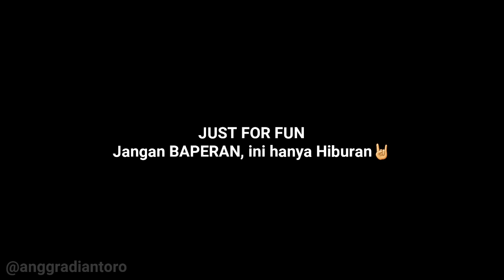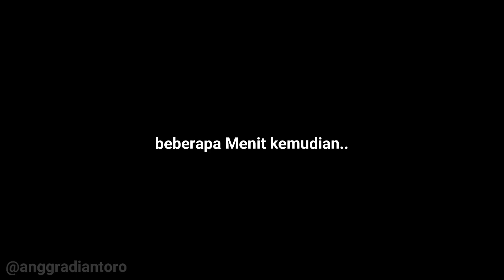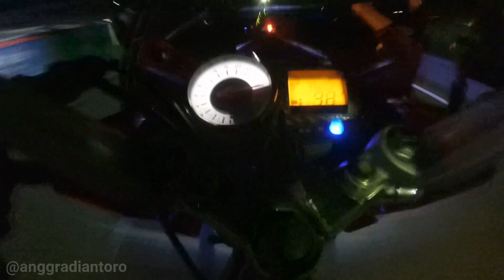HEREX FFA PONOROGO ‼ Tiger, Megapro, Satria FU, GL, CB150R, Jupiter MX, Vixion, CB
Jangan BAPERAN, ini hanya HIBURAN 😅🤘

hallo Temen-temen🙌..
Ketemu lagi dengan Channel saya :
Anggra Diantoro,
Ini adalah sedikit Hiburan di Malam Minggu "FUN HEREX FFA (free for all) PONOROGO".. Supaya Malam Minggunya sedikit rada rame selain Aktifitas Ngopi☕, heHe✌
Disini semuanya Teman tidak bermaksud LAWAN MELAWAN😍, karena Hiburan bareng, Meramakaikan bareng.. Jika HEREX sendirian tidak akan ada Seru-serunya dong🏍.
Jika Temen-temen daerah Ponorogo dan sekitarnya yang suka dengan Aktifitas seperti ini (Herex Bareng), bisa langsung ikut untuk Herex'an bareng, Seneng bareng, juga yang pasti menambah Persaudaraan sesama Pecinta MOTOR🤗🏍 ..
Sirkuit Herex : JERUKSING, Ponorogo.
Mulai Herex biasanya sekitar Pukul 01.00 WIB.
Tetapi tidak selalu ada HEREX'an (jika situasi tidak Aman, misal : Polisi ataupun dibubarkan Warga setempat).
Dan juga untuk mulai HEREX'an nya tidak selalu Pukul 01.00 WIB, kadang baru Pukul 00.30 WIB pun sudah mulai jika situasi Aman terkendali dan Pengguna jalan lain sudah mulai berkurang.